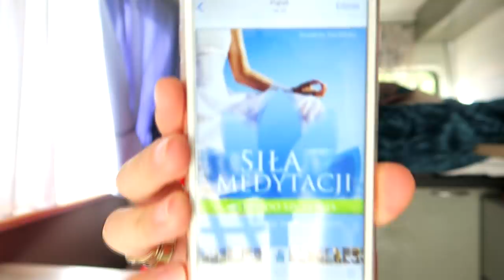CZY WIERZĄCY MOGĄ MEDYTOWAĆ? CO TO JEST MEDYTACJA CHRZEŚCIJAŃSKA ?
Czym jest medytacja? Czy osoby wierzące mogą praktykować medytację? Co na to Kościół katolicki? Kasia odpowiada na Wasze pytania.

📣  Opis odcinka:
Ten odcinek powstał z myślą o osobach, które pytały o medytację w komentarzach. Jest on inny od pozostałych. Nie zobaczycie pięknych widoków ani życia z vanie. Jest to 20 minut o tym, co to jest medytacja, dlaczego warto medytować, jakie są zalety, jakie zagrożenia niesie medytacja oraz co to jest medytacja chrześcijańska.
Zainteresowanych tematem zachęcamy do zadawania pyań w komentarzach.

Osoby, które chcą zacząć medytować, a nie wiedzą jak mogą skorzystać z książek i poradników. Lista sprawdzonych publikacji na naszym blogu